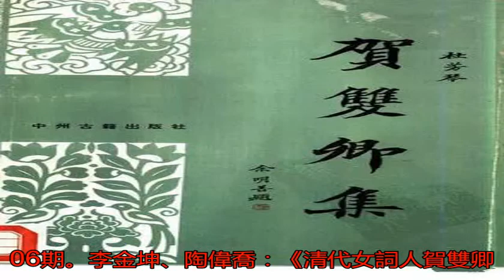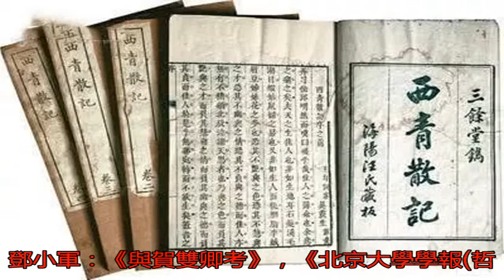賀雙卿為什么被譽為“清朝第一女詞人”？_搜狐文化_搜狐網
原標題：賀雙卿為什么...